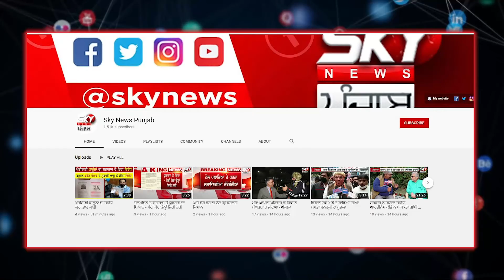ਦੁਕਾਨਦਾਰ ‘ਤੇ ਹੋਏ ਹਮਲੇ ਤੋਂ ਬਾਅਦ ਵਪਾਰ ਮੰਡਲ ਨੇ ਬਾਜ਼ਾਰ ਬੰਦ ਕਰਕੇ ਦੇਖੋ ਕੀ ਕੀਤਾ! Sky News Punjab